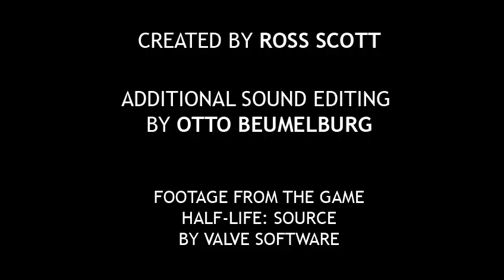Freeman's Mind: Episode 0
Follow the thoughts of Dr. Gordon Freeman, a 27 year old physicist and neurotic individual. In this episode, Freeman undergoes hazard course training.